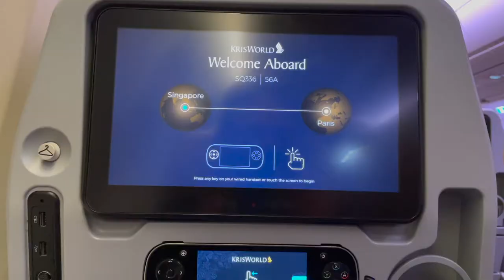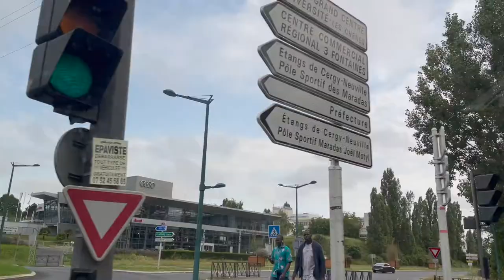Moving to France | iPhone 12 | 2021 | Cergy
Moving to France for 1 year to do my MBA!
Finally travelling after monthssss~